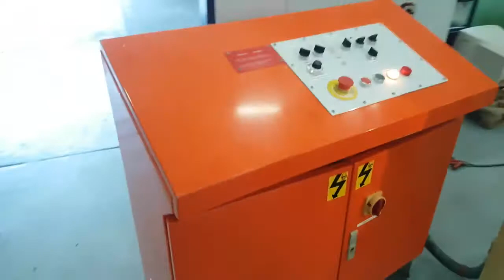EWAG RS15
EWAG RS15 selling by RDMO.